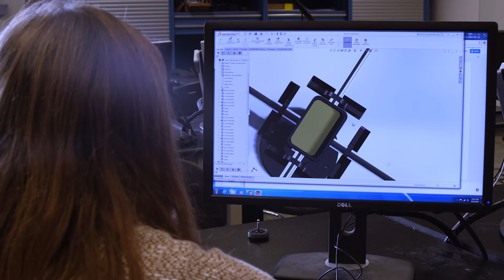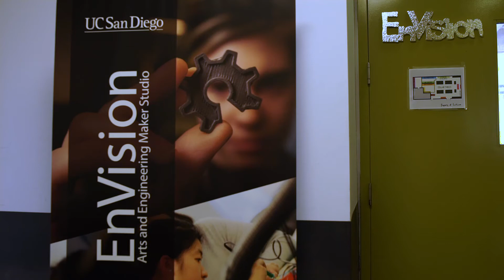Summer Engineering with Birch Aquarium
This summer, an interdisciplinary cohort of undergraduate and graduate students embarked on the Summer Engineering Experience at EnVision (SEE) headed by Jesse DeWald (EnVision Maker Studio Staff Director), where they worked to develop solutions to the challenges of communicating climate science in a museum setting.

Utilizing the tools and expertise at EnVision Arts and Engineering Maker Studio at UC San Diego, a group of students from diverse disciplines–including arts, engineering and cognitive science–successfully launched two prototype museum installations in collaboration with Birch Aquarium at Scripps.